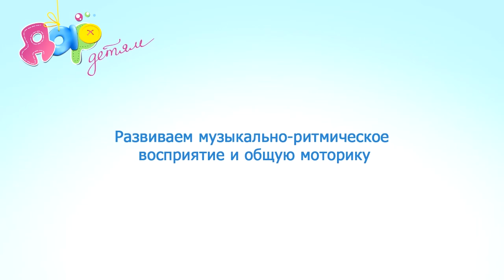Музыкально-ритмическая игра с мячиком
Мяч - замечательная игрушка! Сколько интересных игр можно придумать с ним, предлагаем музыкальную!

Подходит для деток от 6 до 18 месяцев.